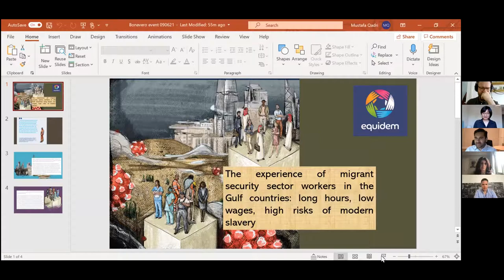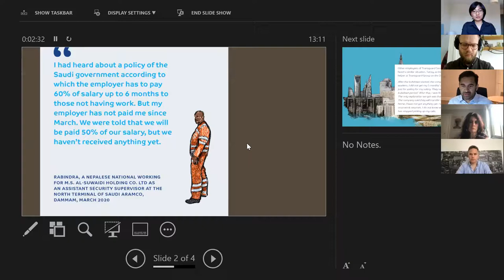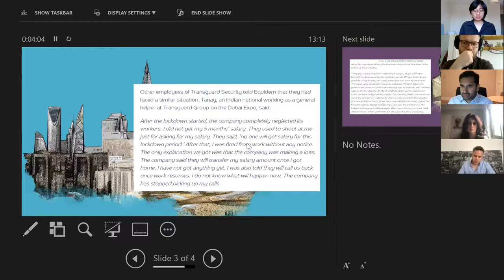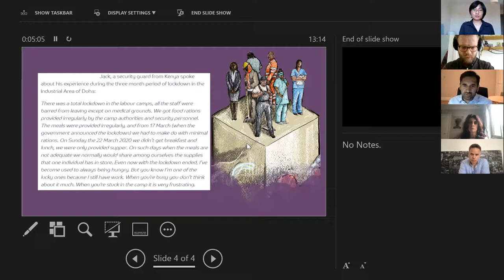Outsourcing and Oversight: How Market Regulation Failure and the Culture of Laissez Faire Led to...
...the Exploitation of Those Who Guard Our Embassies Abroad

Since 1990 there has been both a large reduction in the numbers of personnel serving in the British military and a significant increase in the outsourcing of government services. In the early 2000s these phenomena intersected when the UK was at war in both Iraq and Afghanistan. Faced with an increased threat to its diplomatic missions in frontier locations and a lack of military resources to support them, the government turned to the private security market for help to guard its embassies. However, it did so without implementing any meaningful oversight mechanisms for its contractors. The result was widespread labour exploitation amongst the Nepalese and Indian citizens hired to protect British Embassies from attack.

In this talk, James Sinclair (FSI Worldwide) describes the legal, political, economic, cultural and policy paradigm that has developed in the outsourcing of diplomatic security services over the last 20 years. He explores the market regulation failure that left so many ‘third country nationals’ exposed to exploitation at the hands of British private security companies and asks whether enough has been done to ensure that it cannot happen again. James is joined by Elise Groulx Diggs (Doughty Street Chambers); Mustafa Qadri (Equidem); Lucas Roorda (Utrecht University).